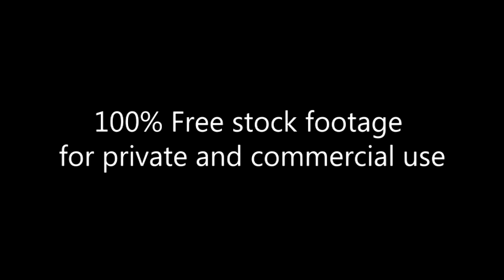Church & Lady_ hats show_Footage_133_ Easter Manhattan 2016_парад шляп Манхеттен 2016